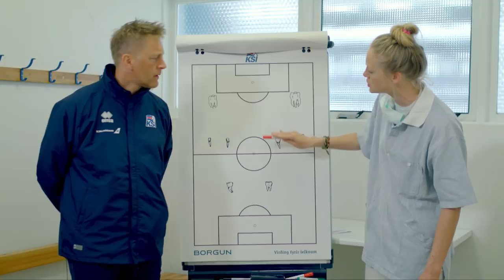Dagur rauða nefsins 2017 - Tannþjálfi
Þjálfarateymi karlalandsliðsins í fótbolta sem og strákarnir okkar létu ekki sitt eftir liggja á degi rauða nefsins hjá UNICEF. Í þessum skets hefur teyminu borist óvæntur liðsauki.

Dagur rauða nefsins er langstærsti viðburður ársins hjá UNICEF á Íslandi. Með honum vill UNICEF skemmta fólki og vekja um leið athygli á að heimsforeldrar og UNICEF berjast saman fyrir betri heimi fyrir öll börn.

Hugmynd: Saga Garðarsdóttir, Dóra Jóhannsdóttir og Ólafur Ásgeirsson
Handrit: Saga og Dóra
Leikstjórn: Saga, Dóra og Freyr Árnason
Framleiðsla: Saga, Dóra og Tjarnargatan
Fram koma: Saga Garðarsdóttir, Heimir Hallgrímsson, Jón Daði Böðvarsson, Hörður Björgvin Magnússon, Helgi Kolviðsson, Birkir Bjarnason.